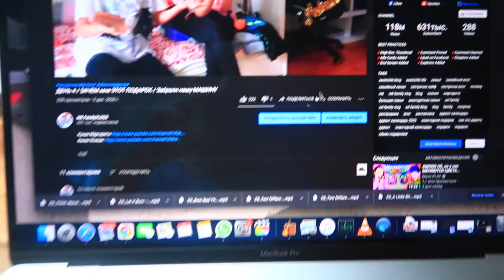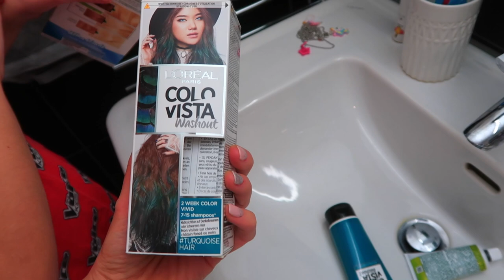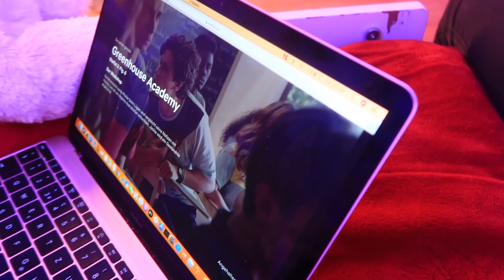ДЕНЬ 5 / БОЙ ПОДУШКАМИ / ОПЯТЬ Зеленые ВОЛОСЫ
Маргарита решила устроить  БОЙ ПОДУШКАМИ. Ксюша опять с зелеными волосами. Открырл адевнт календар 5 день, Ксюша получила краску для волос которую  хотела, а Маргарита получила розовую курточку меховую